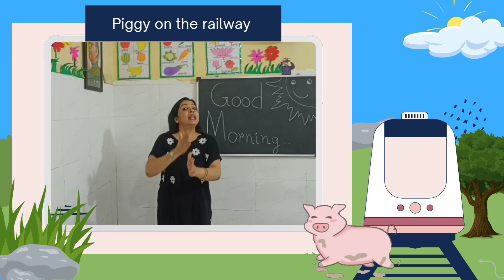Piggy on the railway...